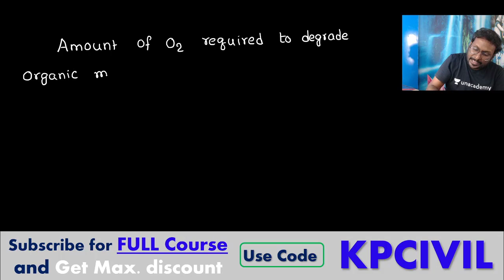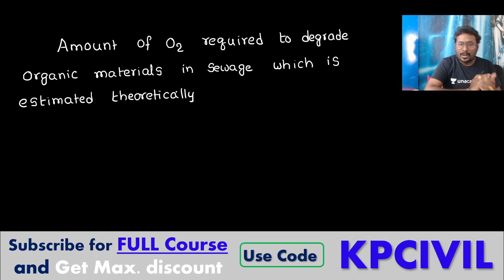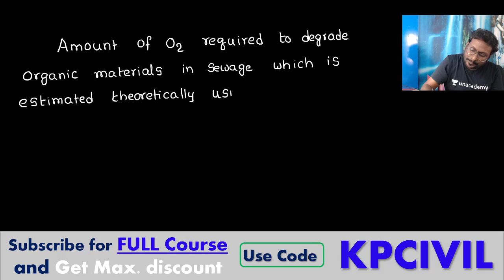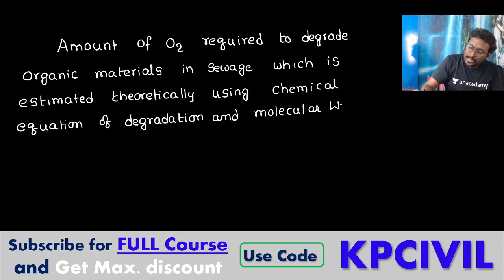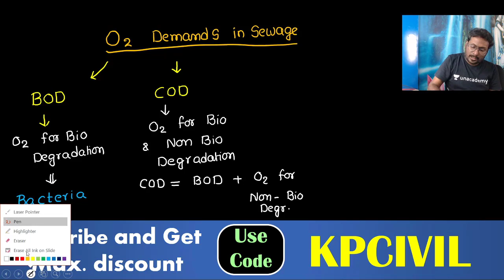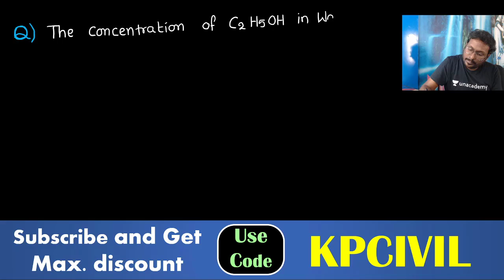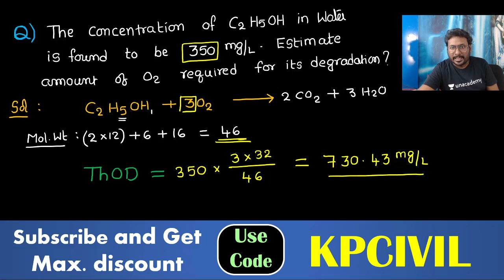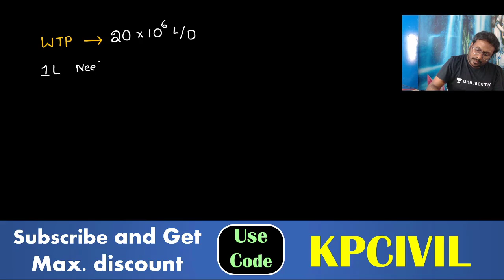ThOD - Theoretical Oxygen Demand | Civil | GATE 2021 | Krishna Prakash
In this session, educator Krishna Prakash will discuss ThOD - Theoretical Oxygen Demand in sewage. This session will be beneficial for GATE 2021 aspirants from Civil Engineering background.

About Educator: Educator Krishna Prakash is among of the top faculties for GATE & ESE Civil Engineering. He has taught150+ batches taught across various institutes across India.
A Price hike on GATE & ESE Subscription will be applicable very soon.
GATE of Thrones (Win Exciting Prizes)
Doubt Clearing Batches for GATE 2021:
EE & ECE: Coming Soon
Revision Batches for GATE 2021: Coming Soon
ESE 10 Months Batch: Coming Soon
Accelerate Batches for GATE & ESE 2021
Ascend Batches | GATE & ESE 2022

Dedicated channels for your GATE & ESE Preparation:
Use Special Code: KPCivil
Join our Exclusive Telegram Channel & Group for GATE & ESE Exams:
Unacademy Subscription Benefits:
1. Learn from your favorite teacher
2. Dedicated DOUBT sessions
3. One Subscription, Unlimited Access
4. Real-time interaction with Teachers
5. You can ask doubts in the live class
6. Download the videos & watch offline